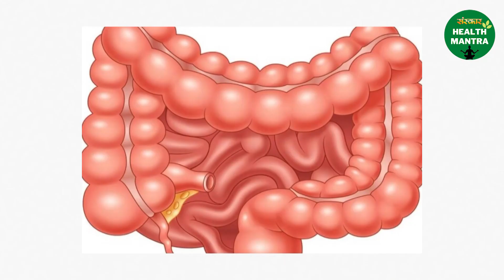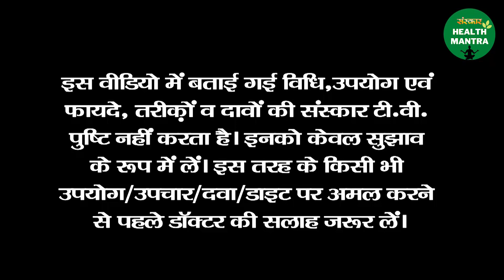कई रोगों में लाभप्रद है विधारा | विधारा के गुण और उपयोग | Benefits Of Elephant Creeper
औषधीय गुणों से भरपूर है "विधारा" और इसकी पत्तियों का उपयोग से कोलाइटिस और सभी प्रकार के अल्सर का इलाज किया जा सकता है।
विधारा शारीरिक दुर्बलता और यौन कमजोरी की रामबाण औषधि है।
इस जड़ी बूटी के उपयोग से कुत्ते के काटने को भी ठीक किया जा सकता है।
विधारा ट्यूमर के इलाज में भी कारगर है। इसके लिए, इस जड़ी बूटी की पत्तियों की ऊपरी सतह को गर्म करने की आवश्यकता होती है और उन्हें मक्खन का उपयोग करके उबाला जाता है।
उन्हें ट्यूमर पर बांधने की जरूरत है। इसके परिणामस्वरूप ट्यूमर या सिस्ट फट जाता है जो उपचार प्रक्रिया शुरू करता है। यदि पत्तियों को उनकी निचली सतह से बांध दिया जाता है, तो ट्यूमर को शरीर के भीतर सफलतापूर्वक दबा दिया जाएगा।

विधारा, Elephant Creeper के गुण और उपयोग, Acharya Balkrishna,
विधारा के स्वास्थ्य लाभ, Health benefits of Vidhara, Health benefits of Vidhara,
विधारा की पहचान और फायदे, vidhara ke fayde, vidhara ka paudha, vidhara ka paudha kaisa hota hai

vidhara ke fayde,vidhara plant,vidhara ka ped,vidhara ka paudha,vidhara ka ped kaisa hota hai,vidhara ka paudha kaisa hota hai,vidhara ka paudha kahan milega,vidhara ka paudha dikhayen,vidhara ki jad,vidhara jadi buti,elephant creeper banefit,vidhara ke patte,vidhara churna benefits in hindi,vidhara vanaspati,विधारा के फायदे,विधारा चूर्ण के फायदे,विधारा का पौधा,विधारा की जड़,विधारा की जड़ के फायदे,vidhara ki jad ke fayde,argyreia speciosa,विधारा की बेल

विधारा बूटी की पहचान प्रयोग

विधारा पौधे की पहचान, विधारा की पहचान, विधारा जड़ी बूटी, विधारा का पेड़, विधारा के फायदे, विधारा का पेड़ कैसा होता है, विधारा, विधारा की जड़, vidhara ke fayde aur nuksan, elephant creeper, vidhara

vidhara ke fayde, argyria nervosa, विधारा के गुण और उपयोग, vidhara ke gun, vidhara ke patte, vidhara patta, vidhara ke fal, vidhara ke beej, vidhara flower, vidhara ka paudha kaisa hota hai, vidhara ke patte kahan milenge, vidhara ka podha